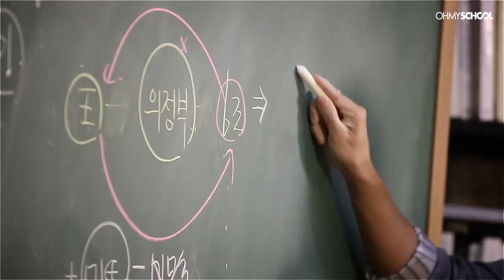오마이스쿨과 함께한 설민석의 역사콘서트 조선왕조실록 예고편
오마이스쿨과 함께한 설민석의 역사콘서트, 조선왕조실록 예고

빠르게 매진된 탓에, 설민석 선생님의 현장강의를 듣지 못해 아쉬우셨나요?!
1부는 직접 들었는데, 2부 강의가 평일이라 듣지 못해 아쉬우셨나요?!!

 오마이스쿨과 함께한 설민석의 역사콘서트, 조선왕조실록
그 예고편을 공개합니다!